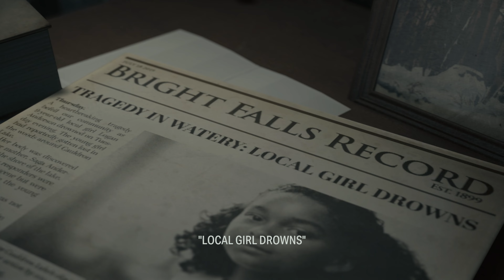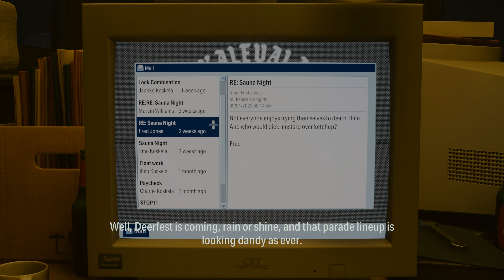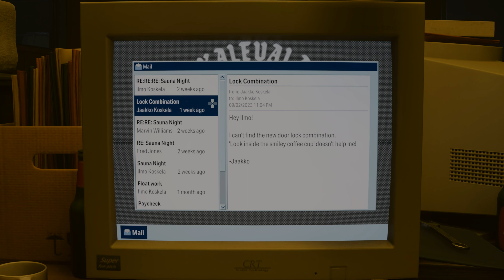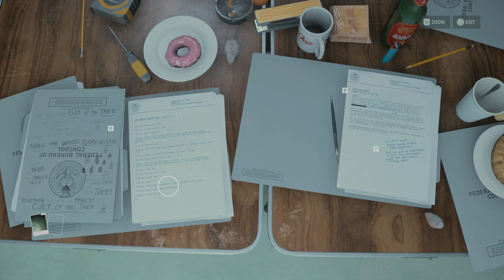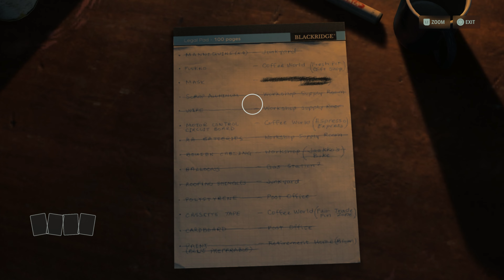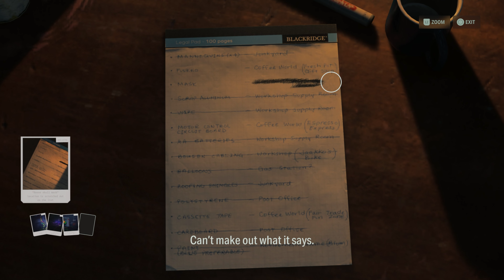Alan Wake 2 Gameplay No Commentary Part 7 - Get The Clicker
Alan Wake 2 Gameplay No Commentary Part 7 - Get The Clicker Missions of the Single Player Campaign Missions of the Single Player Campaign